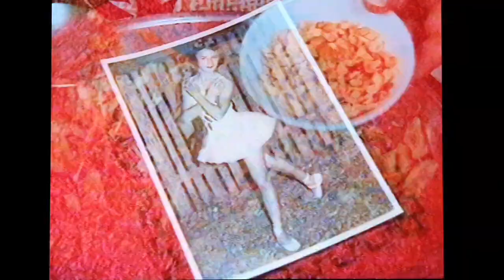Healthy Wealthy & Wise Tv Spot Ten Network March 1998 - PS1 controller 👀 (upld-28/12/22-1:14pm🇦🇺EST)